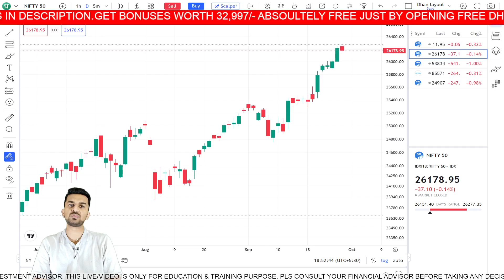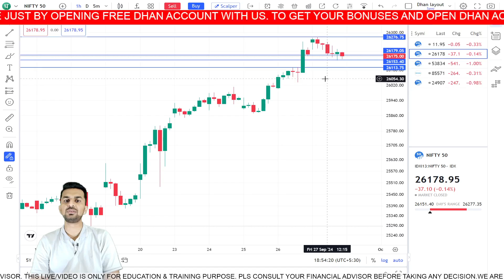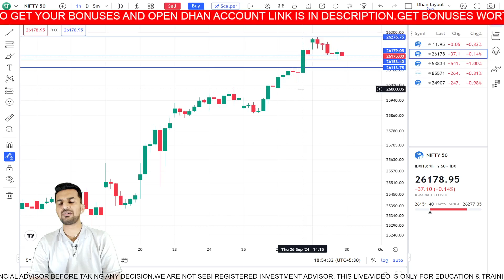SOME CORRECTIONS COMING IN NIFTY??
In this video, we have tried to draw important levels for NIFTY FOR NEXT WEEK!

GRAB BONUSES WORTH 32,997/- ABSOLUTELY FREE JUST BY OPENING FREE DHAN ACCOUNT WITH US. Click on the Link Below to grab Bonuses